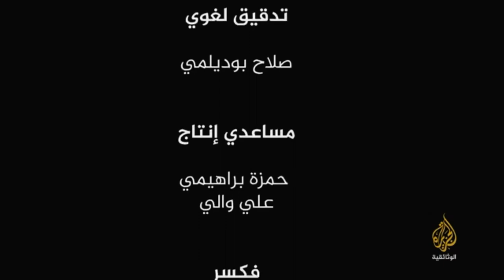🇲🇦 ⃝ ✶M ú s i c a 🎻 e n — A n d a l u c í a | C a s a b l a n c a 🌍 | @YouTube❤️ #5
M ú s i c a  🎻 e n │ A n d a l u c í a🌍

# Tlemcen🌍 / تلمسَـــــــان

Algeria🌍 / الـجَـزائـــر

Song: Ya Lotf Allah el Kafi | ُيَا لُطۡـف اللٌٰـه الـخَـافِـي

# *Artist:* Meryem Benallal | مريم بن علال

song 70's

Released on: Juli 26, 2018

# MaryamBenalal /

▅▅▅▅▅ ● Lyrics | Song ● ▅▅▅▅▅

كلمات قصيدة يا لطف الله الخافي:

# يا لطف الله الخافي♡

الطف بينا في ما جرات بيه القدار♡

يا نعم الحي الكافي اكفينا شر الوقت ما نشوفو غيار♡

يا مول الفضل الوافي فضلك ما يتنهى ولا تحدو سطار♡

عجل بدواك الشافي ورحم ضعف الأمة الغارقة فالوزار♡

قادر تبلي و تعافي وتنسخ الشدة بالعفو كما فالخبار♡

ارحمنا يا رحمان يا قديم الاحسان♡

لواخدت العصيان كلنا عاصين♡

لولا ضعف الإيمان مايجور الزمان♡

ويوليوا الطغيان بالقهر جايرين♡

المسكين الهيمان فالشقا و المحان♡

يتمنا الموت عيان ما وجدها فحين♡

من هم الوقت مفافـي مايتفرغ لصلا فوقتها شي نهار♡

تايه فتلول فيافي ثارة يعثر ثارة يطيح بين لوعار♡

بحنا بالمحريمات و المعاصي قوات♡

 وقلوب الناس ضحات غافلة على الموت♡

والعلامات تنبات لورى ما خفات♡

وقوات الضلمات والمكر و البهوت♡

قوما صمت و عمات غرهم لحيات♡

تبعو حب الشهوات فوق سحت السحوت♡

لوراد الله يحافي يهلكنا بنواعل البلا يعم لقطار♡

لكن بالجود يكافي لوجه عين الرحمة يحد جمع الاشرار♡

يا من لطفك موجود عن جميع لوجود🌏♡

ولا تنقص من جود للشقي والسعيد♡

أنتا الله المعبود لحليم لودود♡

فضلك دايم منفود فالدني و البعيد♡

من يتعدى لحدود يوم ضيق اللحود♡

يلقى فعلة ويعود من العذاب الشديد♡

وصحاب النهج الصافي مأواهم الجنة بحورها و الثمار♡

شلا نحكي بوصافي والمحروم الشاقي يدوق صهد الجمار♡

ما زودنا لرحيل ما سلكنا سبيل♡

وقلوب الناس تميل للطمع والحيال♡

عاش المسكين دليل دون علة عليل♡

والفاجر في تفضيل عند قوم الضلال♡

لوكان لئيم بخيل تمدح هل الجيل♡

ويقولو مرؤ عقيل من خيار الفضال♡

والعالم كل خوافي يخفض من رفعوه العباد مهما كبار♡

ويعود مصباحو طافي وقبرو حفرة من جحيم فيها احجار♡

ما باقي مايعشاق في زمان النفاق♡

لا عاهد لا ميثاق توجدو لاصديق♡

الوقت صعاب ودياق او نعمات الأسواق♡

لا باركة فارزاق خارجين الطريق♡

الدين اغرب وانساق في جميع الافاق♡

وهلو فقدوا لرفاق ما بقا مايليق♡

الدم من دمو جافي وهل المال احراجوا على قبيط العمار♡

نحكي ما رات شوافي ما يرفق غاني بالضعيف خوه او جار♡

تأمل يا إنسان ما وقع فالزمان🌍♡

أنا و أنت للان فالقفر تايهين♡

ما جنبنا عصيان ما فعلنا احسان♡

 ما خالفنا شيطان ما احسنا يقين♡

امضا العمر خسران و انصرف فالحيان♡

شوف الشيب إلى بان يفكد الراحلين♡

وين سلافك وسلافي سكنو تحت غموق التراب غاب لخبار♡

سعد لي جرحو رافي يخطى وتوب سريع من صميم لصيار♡

لازمنا الاستغفار فالضيا والاسحار♡

بالذل و الاحتقار والخشوع الكثير♡

ونتوبو للقهار كفى بالجهار♡

ونقولو يا جبار جبرلي كسير♡

ومحي عنا لوزار يا مقيل لعثار♡

فضلك شلا يحصار جود عنا بخير🌍♡

ونهاية رمز تحافي الله يعافينا جميع من دالاضرار♡

بجاه النبي الوافي🌏 محمد تاج المرسلين سيد البرار🌍♡

Casablanca | فيلم دار البيضاء 1942

By. Al_Jazeera_Documentary الجزيرة الوثائقية√

*Certainty of the existence of Allah is stronger than man’s certainty of his own existence, for everything in the universe points to Allah’s existence, whereas nothing in the universe points to man’s existence except his own self*
اليقين بوجود الله أقوى من يقين الإنسان بوجود نفسه، فكل شيء في الكون يدل على الله ولا يوجد في الكون شيء يدل على الإنسان إلا نفسه